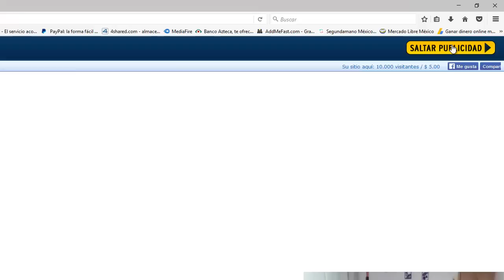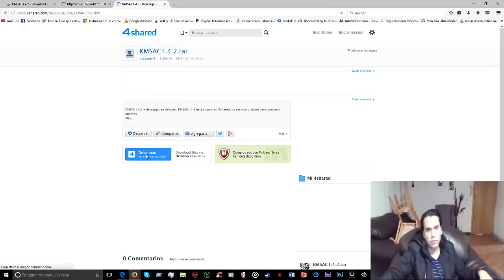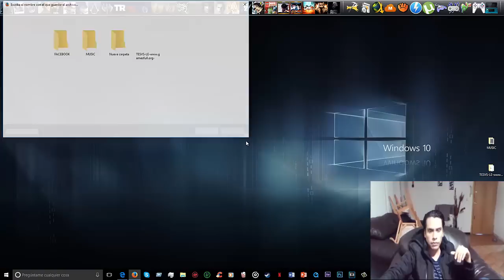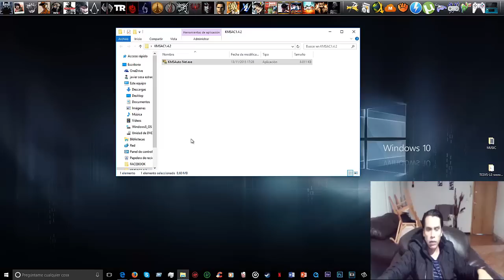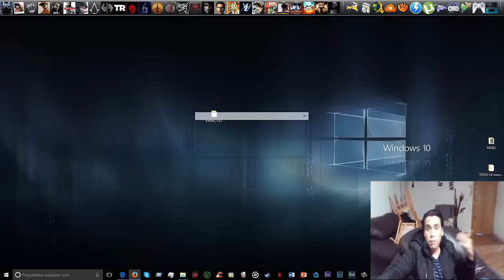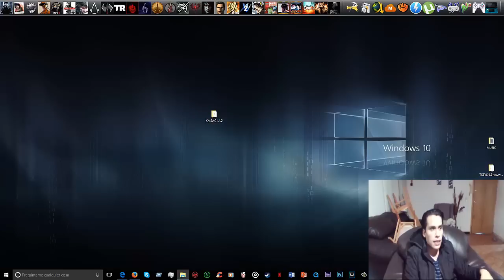COMO ACTIVAR WINDOWS 10 HOME, PRO Y ENTERPRISE GRATIS!!!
ESO ME AYUDA A PODER SEGUIR SUBIENDO ESTE TIPO DE CONTENIDO.
GRACIAS A TODOS POR VER LOS VIDEOS.